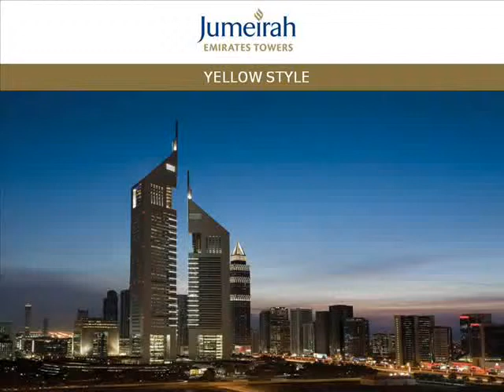Yellow Style - Jumeirah Emirates Towers Weddings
At Jumeirah Emirates Towers, we cater imaginative weddings tailored to your needs and dreams. We have compiled in several videos photos of popular styles, decorations and set-ups that may inspire you!